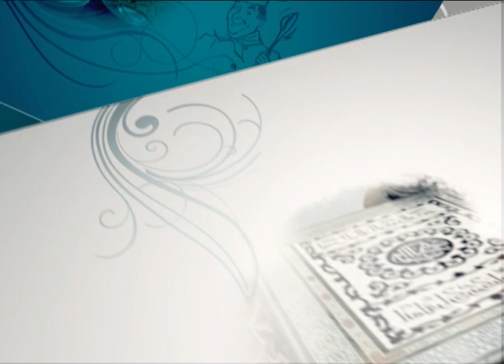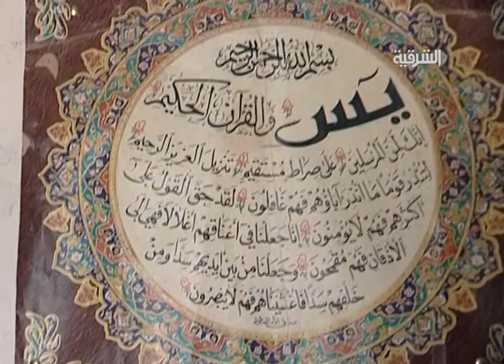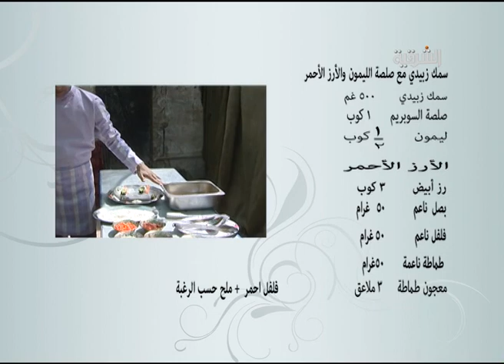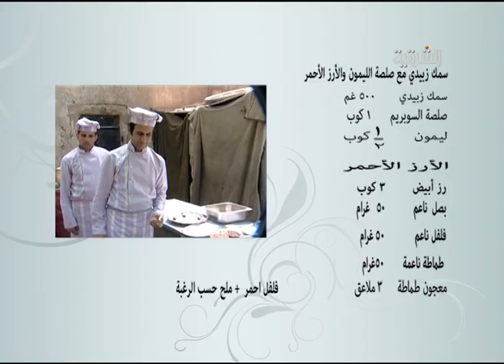فطوركم علينا عائلة ابو جلال من الرمادي